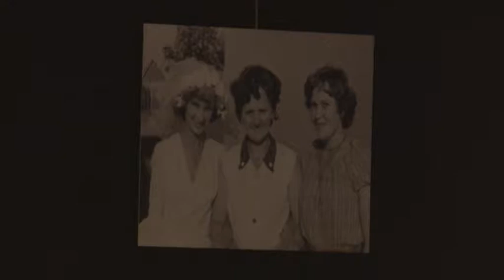Képtár - regionális magazin 20190731 TTTV